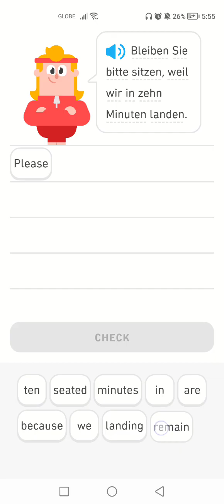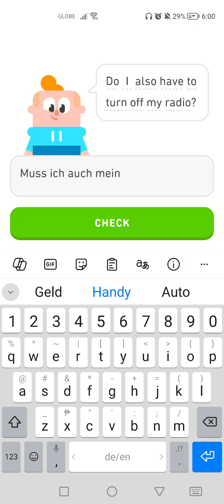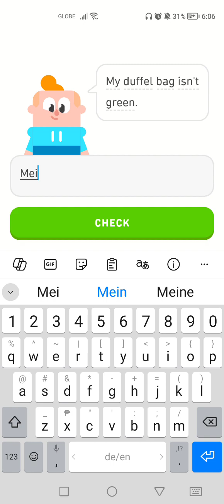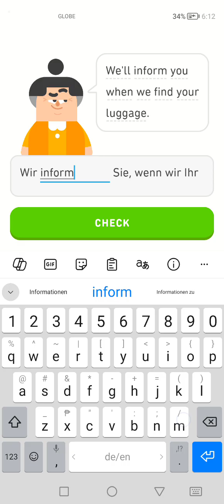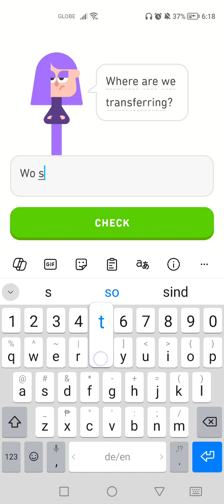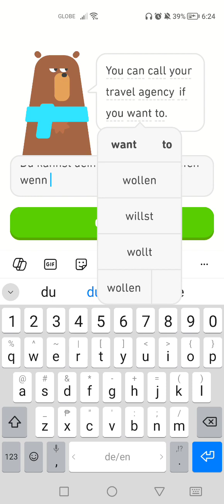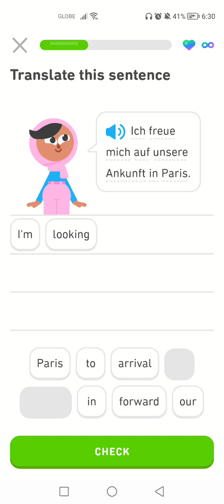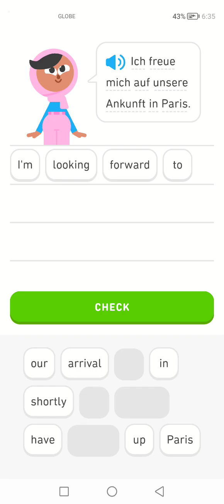Let's Learn German With Duolingo | Episode 1882